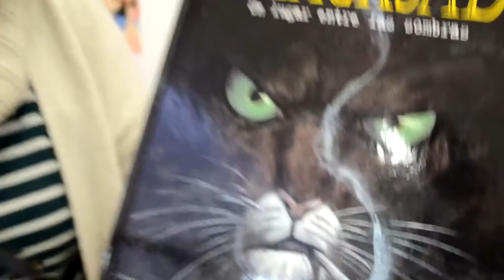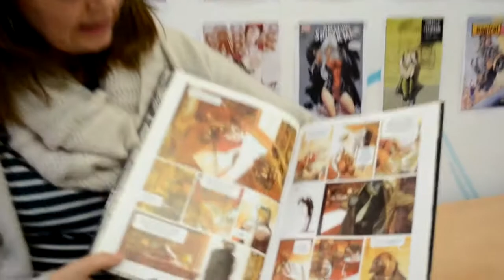Recomendamos el Cómic de BLACKSAD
Escuela Municipal de Cine. Curso de Cómic.
Área de Juventud. Ayuntamiento La Zubia (Granada)